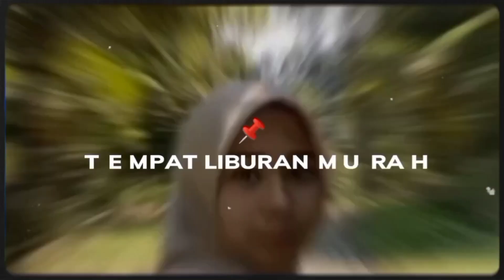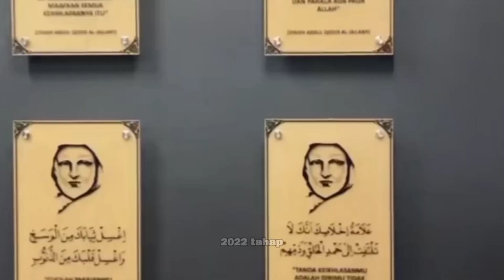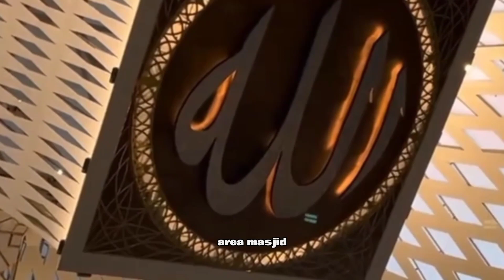MASJID AL-JABBAR BANDUNG || REKOMENDASI TEMPAT LIBURAN PART14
📍𝐉𝐥. 𝐂𝐢𝐦𝐞𝐧𝐜𝐫𝐚𝐧𝐠 𝐍𝐨.𝟏𝟒, 𝐂𝐢𝐦𝐞𝐧𝐞𝐫𝐚𝐧𝐠, 𝐊𝐞𝐜. 𝐆𝐞𝐝𝐞𝐛𝐚𝐠𝐞, 𝐊𝐨𝐭𝐚 𝐁𝐚𝐧𝐝𝐮𝐧𝐠, 𝐉𝐚𝐰𝐚 𝐁𝐚𝐫𝐚𝐭 𝟒𝟎𝟐𝟗𝟐

𝐒𝐞𝐥𝐚𝐢𝐧 𝐬𝐞𝐛𝐚𝐠𝐚𝐢 𝐭𝐞𝐦𝐩𝐚𝐭 𝐢𝐛𝐚𝐝𝐚𝐡, 𝐝𝐢 𝐛𝐚𝐰𝐚𝐡 𝐥𝐚𝐧𝐭𝐚𝐢 𝐬𝐚𝐥𝐚𝐭 𝐌𝐚𝐬𝐣𝐢𝐝 𝐑𝐚𝐲𝐚 𝐀𝐥 𝐉𝐚𝐛𝐛𝐚𝐫 𝐣𝐮𝐠𝐚 𝐚𝐤𝐚𝐧 𝐦𝐞𝐧𝐲𝐮𝐠𝐮𝐡𝐤𝐚𝐧 𝐦𝐮𝐬𝐞𝐮𝐦 𝐑𝐚𝐬𝐮𝐥𝐮𝐥𝐥𝐚𝐡 𝐒𝐀𝐖 𝐬𝐞𝐫𝐭𝐚 𝐬𝐞𝐣𝐚𝐫𝐚𝐡 𝐈𝐬𝐥𝐚𝐦 𝐝𝐢 𝐉𝐚𝐰𝐚 𝐁𝐚𝐫𝐚𝐭 𝐝𝐞𝐧𝐠𝐚𝐧 𝐩𝐞𝐧𝐠𝐠𝐮𝐧𝐚𝐚𝐧 𝐭𝐞𝐤𝐧𝐨𝐥𝐨𝐠𝐢 𝐝𝐢𝐠𝐢𝐭𝐚𝐥.

𝐌𝐚𝐬𝐣𝐢𝐝 𝐑𝐚𝐲𝐚 𝐀𝐥 𝐉𝐚𝐛𝐛𝐚𝐫 𝐝𝐢𝐛𝐮𝐤𝐚 𝐩𝐮𝐤𝐮𝐥 𝟎𝟒.𝟎𝟎-𝟎𝟔.𝟎𝟎. 𝐖𝐈𝐁 𝐝𝐚𝐧 𝐝𝐢𝐛𝐮𝐤𝐚 𝐤𝐞𝐦𝐛𝐚𝐥𝐢 𝐦𝐮𝐥𝐚𝐢 𝐩𝐮𝐤𝐮𝐥 𝟎𝟖.𝟎𝟎-𝟐𝟐.𝟎𝟎 𝐖𝐈𝐁